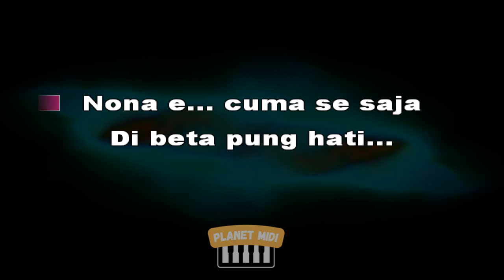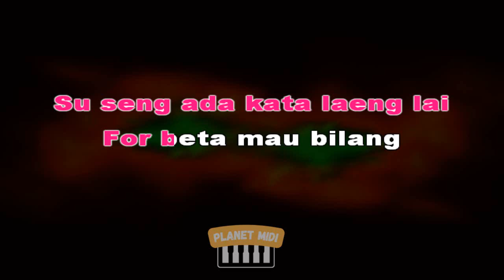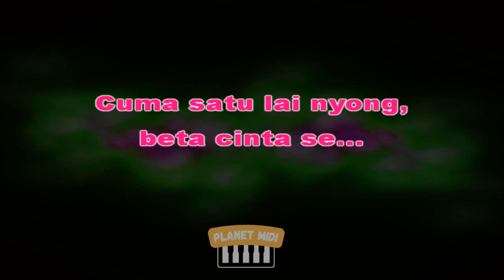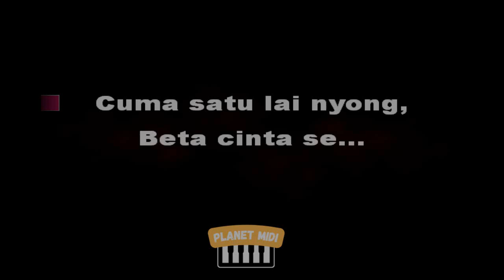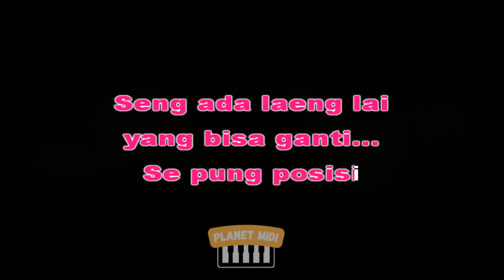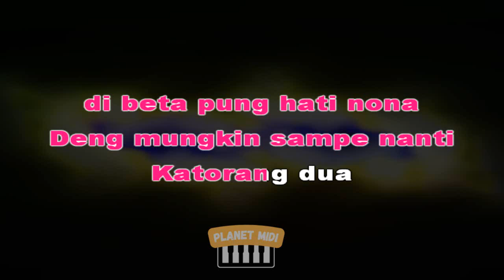Karaoke | Cuma Ale Sandiri - Lexy x Tesya | Lagu Ambon No Vocal | Midi Download | Minus One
Karaoke Lagu Ambon